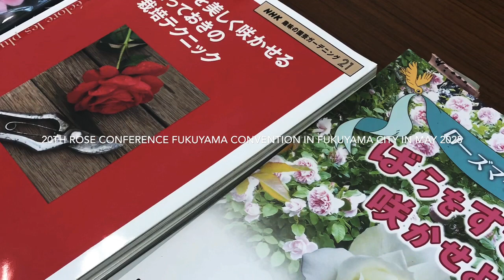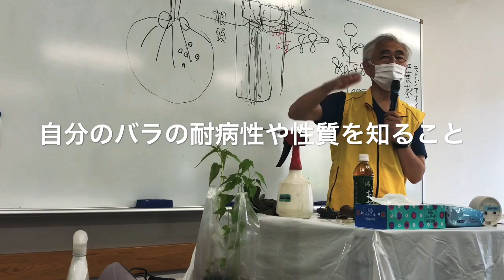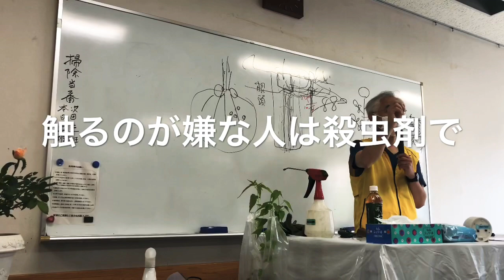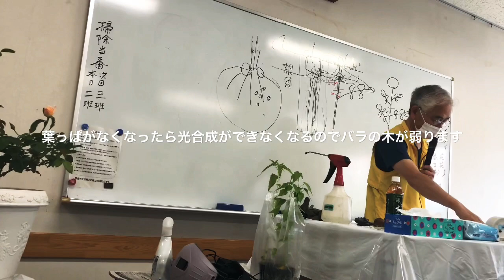バラの講習会 観察すれば防げるバラの病害虫「ばらのまち福山」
福山市主催のバラの講習会に行ってきました。
講師は福山ばら会の石井稔先生です。￼￼
長い講義だったので

今回は
「観察すれば防げるバラの病害虫」
　　　　についての動画です。￼

次回は
「つるバラの伸びた枝の管理」
ついてお届けします。

講習会の関連動画

①目的に合わせた品種選び
②元気な苗について
③無理の無い栽培可能な本数

バラの水やり

バラの土

コメントや￼ご質問のある方は概要欄にどうぞ￼￼。間違ったことがあれば訂正いたしますよろしくお願いします。￼

バラのまち福山の歴史￼
福山市は1945年の大空襲で市街地の約8割を消失しました。
￼ 1950年代半ば現在の原公園に付近の住民が「戦火で荒廃した街にうるおいを与え
人々の心の安らぎを取り戻そう」と￼￼、￼バラ苗約1000本を植え付け熱心に世話を続けて美しいバラの花を咲かせました。￼
その後「目指そう！100万本のばらのまち福山￼￼￼￼」を合言葉として市民と行政が一体となった協働によるバラのまちづくりが進められ市政施行100周年にあたる2016年5月21日「ばらの日」に念願￼の￼「100万本のばらのまちふくやま」￼を達成しました￼。
現在は2015年9月に制定された「福山市ばらのまち条例」をもとにばらのまちづくりを通じて今まで育んできたローズマインド(思いやり優しさ助け合いの心)を福山の文化として受け継ぎ世界に誇れるばらのまち福山の実現を目指して市民みんなでばらのまちづくりに取り組んでいます。￼￼￼￼
2018年にはこれまでの60年以上にわたる取り組みが世界に認められ2025年5月に福山市で第20回バラ会議福山大会の開催が決定しました。この大会をきっかけに福山のブランド力の向上や市民が主役のばらのまちづくりのさらなる発展を目指します。￼￼￼￼

I came.
 Lecturer is Minoru Ishii of Fukuyama Rose Association.
 Because it was a long lecture

 This time
 "Rose pests that can be prevented by observation"

 next time
 "Managing the branches of a vine rose"
 I will send it to you.

 Related videos of the workshop

 ① Selection of variety according to purpose
 ② About healthy seedlings
 ③ The number of trees that can be grown without difficulty

 Watering roses

 Rose soil

 If you have any comments or questions, please use the summary section.  If you make a mistake, please correct it.

 The history of Fukuyama, the town of roses
 Fukuyama City lost about 80% of the city area in the 1945 air raid.
  Inhabitants in the vicinity of Hara Park as of the mid-1950s "give moisture to the city devastated by the war.
 Let's regain the peace of mind of the people." I planted about 1,000 rose seedlings and continued to take good care of them to make beautiful roses bloom.
 After that, the city of roses was promoted through the collaboration of citizens and the government with the keyword "Let's aim! Fukuyama, a town of roses of 1 million".  Has achieved the long-cherished desire of "Fukuyama, a town of roses of 1 million".
 Now, based on the “Fukuyama City Rose Town Ordinance” established in September 2015, Rose Mind (heart of compassion, kindness and mutual help) that has been nurtured up to now through the town development of Rose is inherited as the culture of Fukuyama and can be proud of to the world.  Citizens of roses We are working on the town development of roses with the aim of realizing Fukuyama.
 In 2018, the efforts of over 60 years so far have been recognized by the world, and in May 2025 it was decided to hold the 20th Rose Conference Fukuyama Convention in Fukuyama City.  Taking this opportunity as an opportunity, we aim to improve the brand power of Fukuyama and further develop the town of roses, in which citizens play a leading role.

Enjoy Rose Garden
Cultivation of roses
Rose pest
World Rose Conference